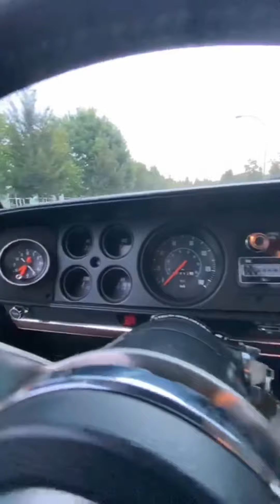1979 Dodge Power Wagon 🔥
مجدد بالكامل
مكينة 360
قير عادي اربع سرعات
دبل 4X4 فور ويل
قليل ما يتم عرض مثله على مستوى كندا وامريكا
ألوان جميلة
بحالة ممتازة جداً داخلياً وخارجياً وميكانيكياً
بالامكان وضع اي قطع استهلاكية او قطع غيار او أمتعة أُخرى بالسيارة قبل الشحن.

السعر شامل الشحن:
‏🇸🇦السعودية 55 الف ريال
‏🇦🇪الامارات 54 الف درهم
‏🇶🇦قطر 53 الف ريال
‏🇰🇼الكويت 4,655 دينار
‏🇧🇭البحرين 5,718 دينار
‏🇴🇲عمان 5,846 ريال.